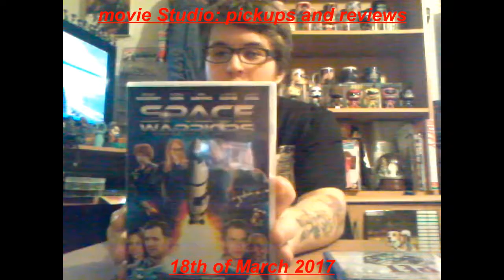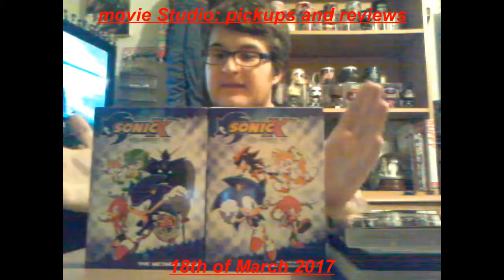movie studio pickups and reviews